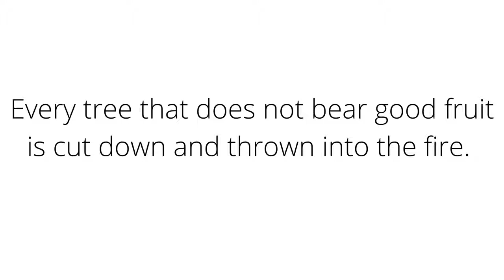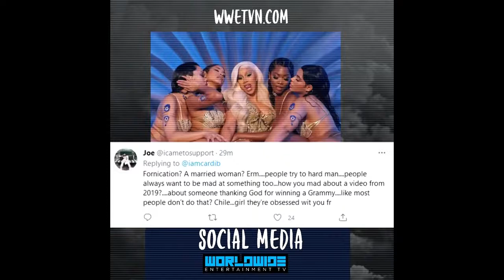Is Cardi B a Christian 😇🤬👹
The bible tells us that "we will know them by their fruits." Does Cardi B's fruits line up with the word of God?